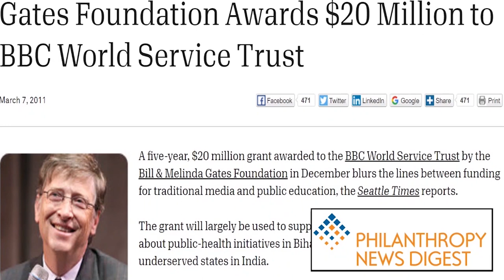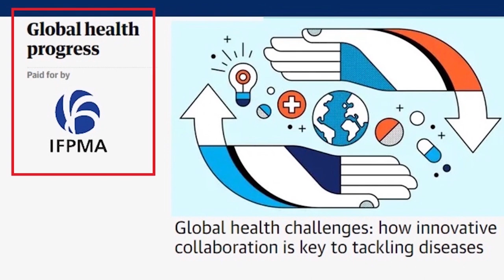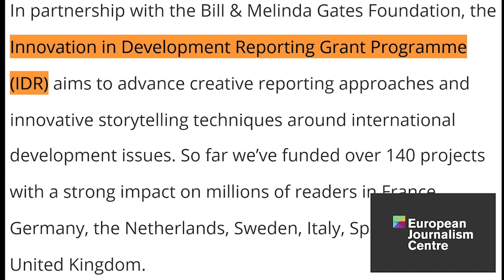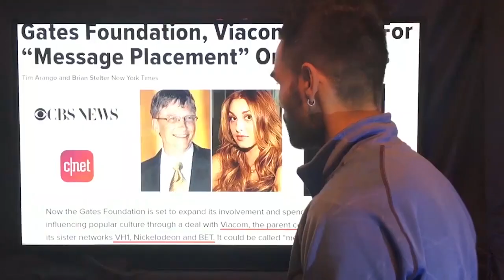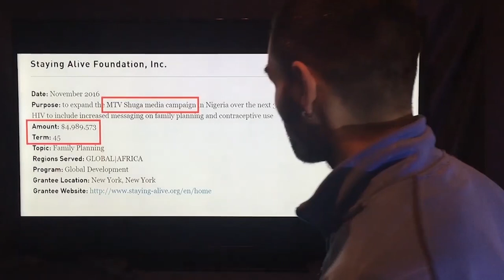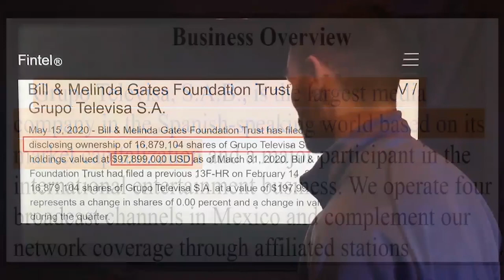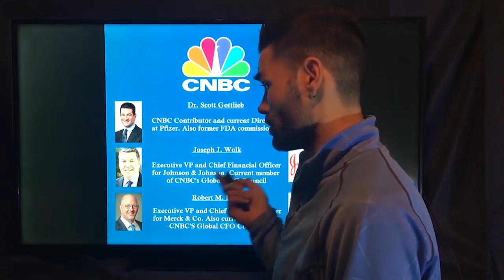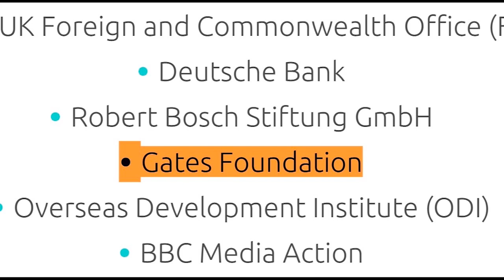Bill Gates & Big Pharma's Media Influence & Control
All Sources listed in video to FACT CHECK